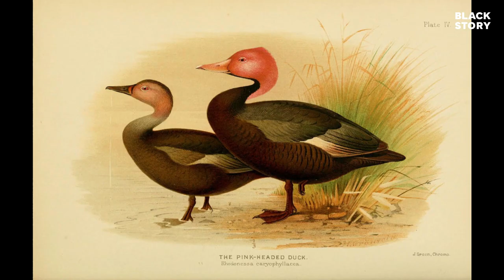Top 4 Extinct Species Of India | Exploring the Lost Biodiversity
India is a land of incredible biodiversity, but unfortunately, many species have gone extinct over time due to human activities and natural causes. In this video, we will explore some of the most notable extinct species of India.

The list includes Indian Cheetah, Pink-headed Duck, Himalayan Quail and Sumatran Rhinoceros. We will discuss the characteristics and natural habitats of these species, as well as the reasons behind their extinction.

It is important to understand the impact of human actions on the environment and the need for conservation efforts to prevent further loss of species. By learning about the extinct species of India, we can appreciate the diversity of life that once existed and work towards protecting the remaining flora and fauna of this incredible land.